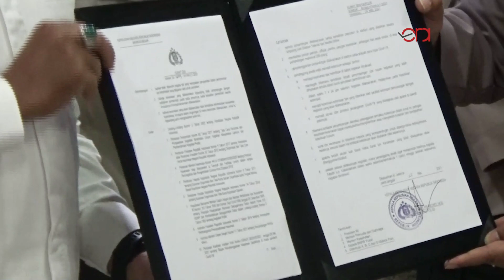Polri Akhirnya Terbitkan Izin Keramaian Kompetisi Liga 1 dan Liga 2